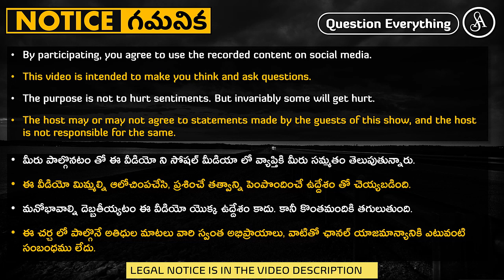అనవసర నమ్మకాలు వదిలేస్తే మంచిది